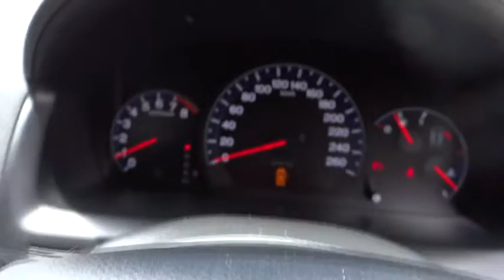2006 Honda Accord EURO 7TH GEN BRISBANE INDOOROOPILLY WESTERN SUBURBS IPSWICH GOLDCOAST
If you are in the market for a new car but are unsure which one to buy, Westpoint Autos specialises in 4 major brands for you to try before you buy. With an impressive team, stunning facilities and the friendliness and core values of a family owned business, you can be sure you are dealing with a business committed to the service of you and your needs.
Also, with the purchasing power of four brands, Westpoint Autos has become a major supplier of spare parts, used parts and aftermarket products in Brisbane to our customers and other dealerships Australia wide.
Combined with our Australia wide parts distribution and massive stock holding, Westpoint Autos is able to support our six Brisbane vehicle servicing centres scattered throughout the western suburbs spreading from Toowong to Darra. Each brand has at least one service centre specifically allocated to service its vehicles with a specialised manager to attend to each brand and its customers. All service centres are also equipped to service all other makes and models for convenience to our used car customers.
Westpoint Autos is committed to service, committed to the community and committed to being the best example of a multi franchised sales, service and parts dealership.
We look forward to seeing you, your family and your business at one of our Brisbane car dealerships soon so you can experience and be driven by the Westpoint Autos difference. See for yourself, how pleasurable buying and owning a Westpoint car can be.
Westpoint Autos -- Driving you!